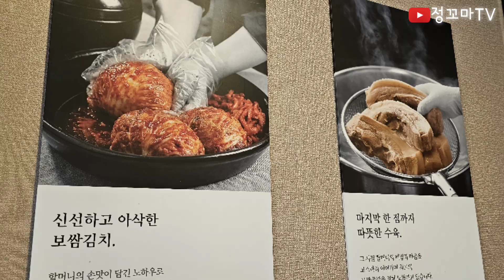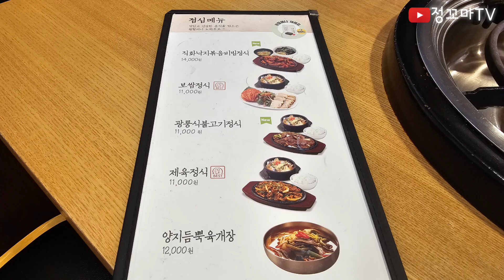박가부대찌개 대림동맛집 영등포맛집 부대찌개맛집 영등포밥집 대림동밥집 햄부대찌개 대림역맛집 대림역밥집 2호선맛집 7호선맛집